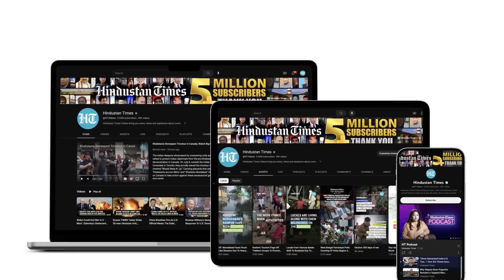Kyiv’s Evil Plot Busted: FSB Arrests Russian Sailor For Plotting Terror Attack On Black Sea Warship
Russia’s Federal Security Service (FSB) claimed that they have arrested a Russian Navy sailor who it accused of plotting to blow up a warship. FSB said the sailor had been recruited by Ukrainian special services to commit a terror attack aboard one of the Black Sea Fleet ships carrying high-precision missile weapons. Additionally, it stated that when the sailor was apprehended, he possessed two improvised explosive devices. Watch this video to know more.